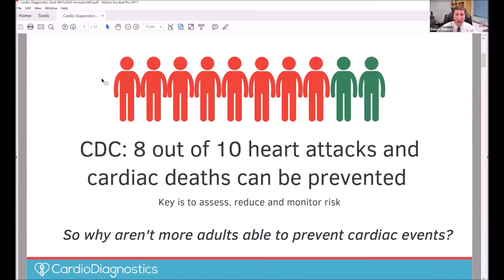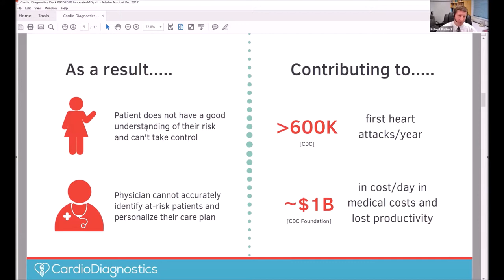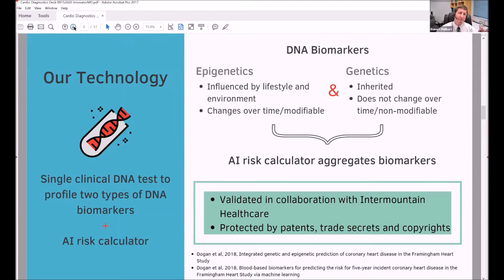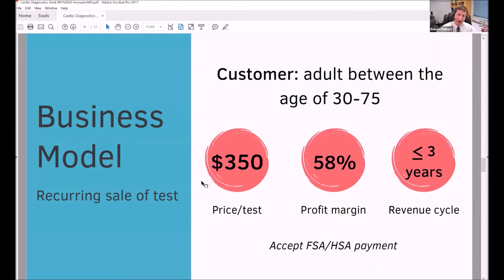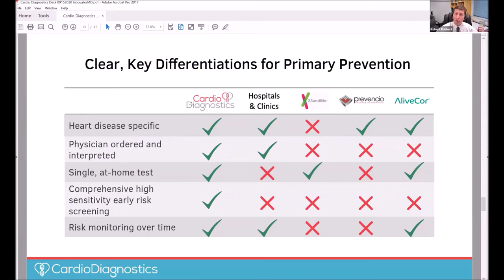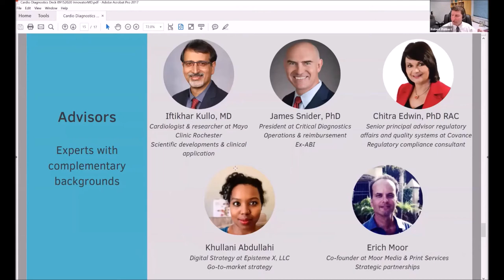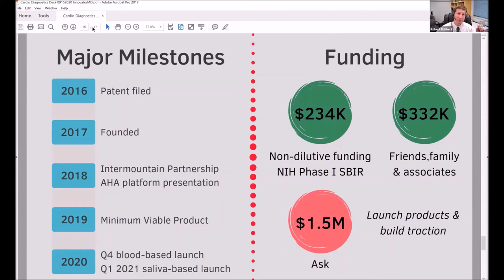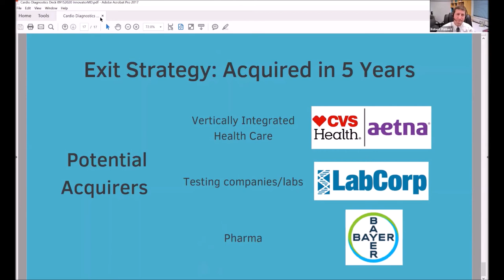Robert Philibert - Cardio Diganostics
Heart disease is one of the most common causes of hospital admissions and deaths nowadays. Did you know that 8 out of 10 cardiac events are preventable? The key to overcome this is to assess, reduce and monitor the risk for such events. Dr. Robert Philibert, the co-founder and CMO, took us through Cardio Diagnostics. This is a tool that combines epigenetics and genetics with an AI calculator that predicts the risk of a cardiac event. Dr. Dogan, the co-founder and CEO has published studies in journals with actual figures backing this up! With a sensitivity of 80%, we hope to see the rates of cardiac events drop down with the growth of Cardio Diagnostics.